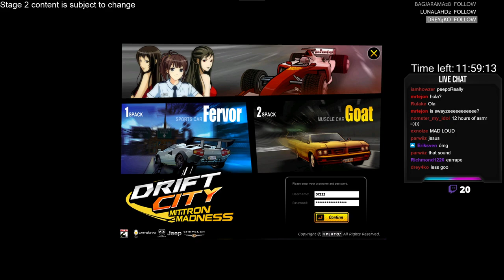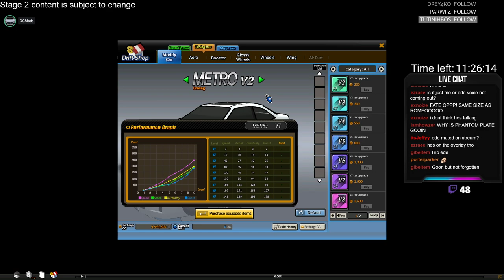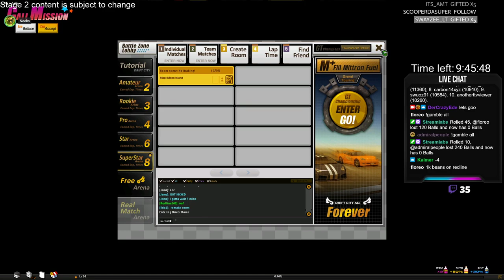Drift City Remastered Stage 2 testing and content showcasing part 1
Hey guys,
this is a video of the 12+ hours subathon about DCR Stage 2. I was showing the current progress of the upcoming Stage 2, which is currently in closed beta testing. I hope you enjoy the content showcase!

Subscribers giveaways will be coming soon :) And don't forget to turn on the bell, too! Thanks!!!

Most of the time I'll be streaming the Drift City private server "Drift City Remastered". The private server is released since 1st August 2020!

Timestamps:
00:00 Starting the stream
07:09 Launching Stage 2
08:34 Driver Dome
10:36 Tutorial
16:22 Driver Dome
17:10 Dealership
40:17 Drift Shop
45:08 Aero MK II Options
46:33 Drift Shop
57:40 F1 - Communication Zone
58:05 Joining Crew
58:48 F1 - Communication Zone
01:01:37 F2 - User Information
01:01:55 F3 - Inventory
01:05:18 F5 - Coupon Book
01:06:33 F6 - Ladder Ranking
01:07:11 Random stuff
01:08:40 F8 - Gotcha
01:09:42 Random stuff
01:10:13 F9 - Licenses
01:14:23 Part Shop
01:19:22 My Garage
01:19:36 Random stuff
01:20:40 Auction House
01:22:45 Crew Center
01:24:41 Channel Battle Ghost Tickets
01:27:50 Random stuff
01:40:06 Rookie Missions
01:44:57 Pineapple Wing
01:45:38 Rookie Missions
01:47:48 Repeatable Quest Moon Palace
01:50:50 Rookie Missions
01:53:10 Random stuff
01:53:35 Private Channels
01:54:34 Battle Zone
02:01:18 Trying out Pick'em Item (bugged)
02:09:58 Random stuff
02:28:15 Party Patrol
02:35:50 Random stuff
02:39:30 Virtual HUV (VHUV)
02:52:39 Random stuff
02:53:02 Traffic car kit
02:54:05 Oros Deliveries
02:58:42 Random stuff
03:00:04 Portable Parts Shop
03:00:30 Harvest Event
03:12:34 Random stuff
03:13:47 Rush Time Optimum Grime
03:27:19 GT Championship
03:27:43 Trying out Pick'em Item (bugged)
03:46:25 Random stuff
03:49:30 Exodus Quake Mission
03:54:05 Random stuff
03:57:40 Rush Time Optimum Grime
04:13:00 Random stuff
04:16:30 Line Ball Mission
04:19:35 Random stuff
04:21:05 Mecha Watch Mission
04:29:10 Random stuff
04:34:36 Mitro City Quest
04:51:19 Mitro City
04:53:12 Random stuff
04:56:00 Drift Shop
05:06:30 Random stuff
05:19:52 F8 - Gotcha
05:23:54 Random stuff
05:31:23 Undercity Moon Palace
05:52:15 Random stuff
05:58:40 Undercity Koinonia
06:19:40 Random stuff
06:23:35 Undercity Cras
06:48:50 Random stuff